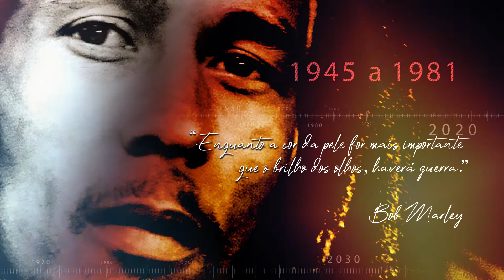FILME DE TERROR (WEBCLIPE)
Intérprete e Composição: Glau Piva